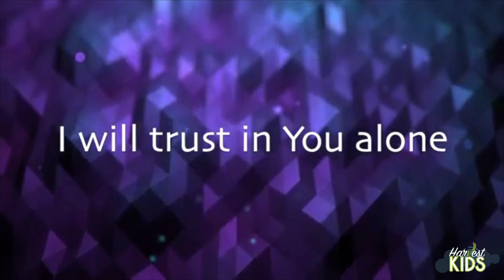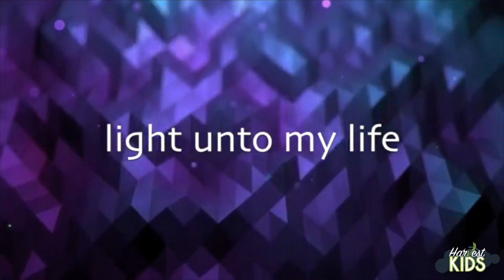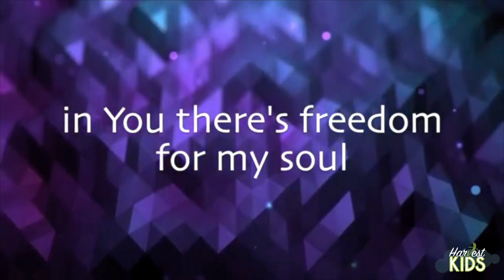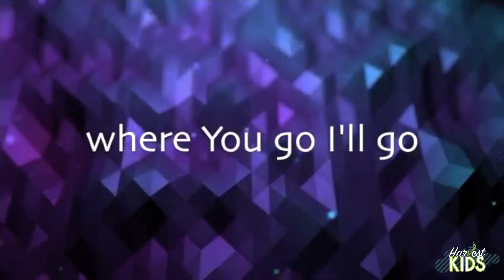Harvest Kids 11-15-21